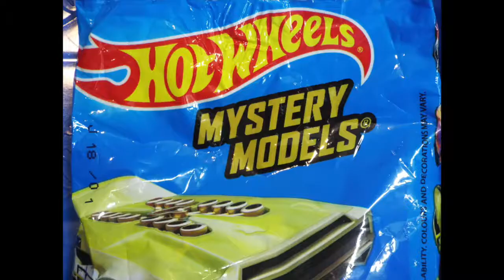RACE 37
Mystery Models go head to head, on todays ORANGE TRACK CHAMPIONS